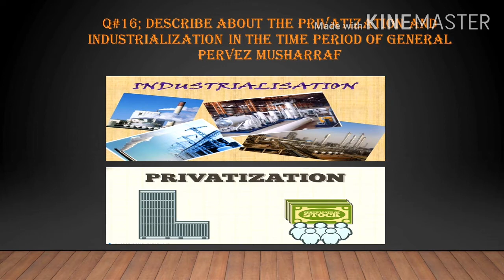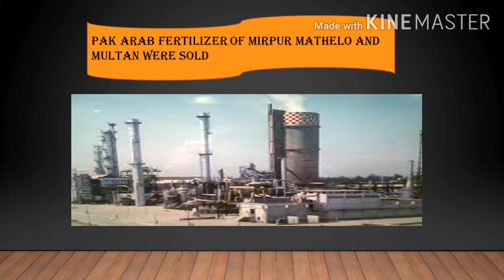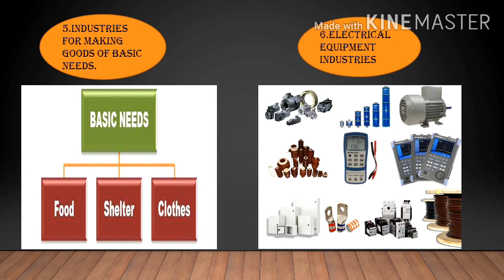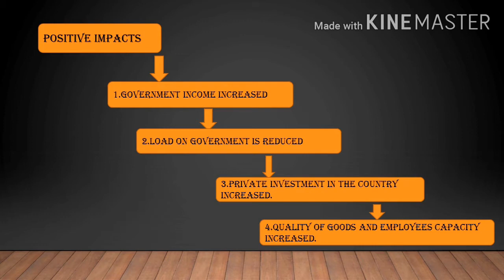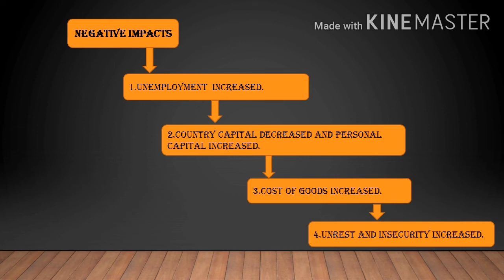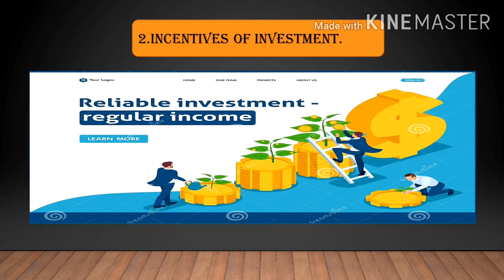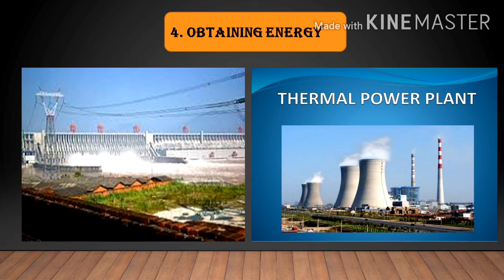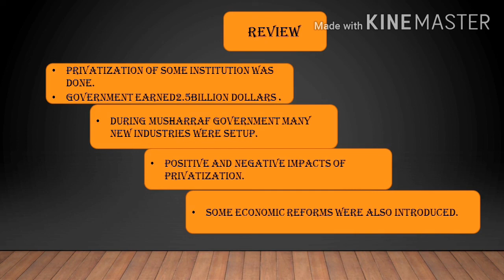Pakistan Studies lecture of 21st July,2020.